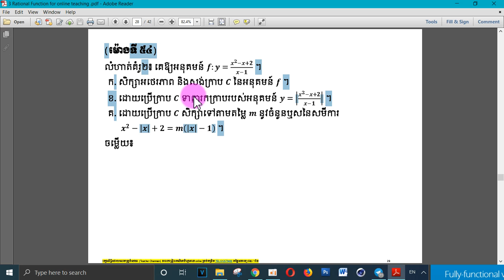លំហាត់ ត្រៀមប្រលងបាក់ឌុប Live វីដេអូ ម៉ោង 9:30 PM